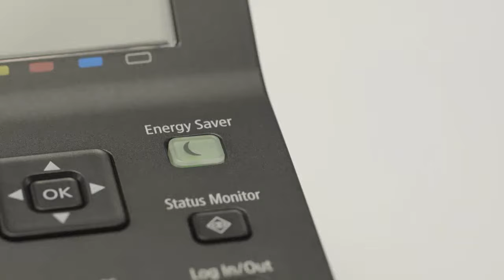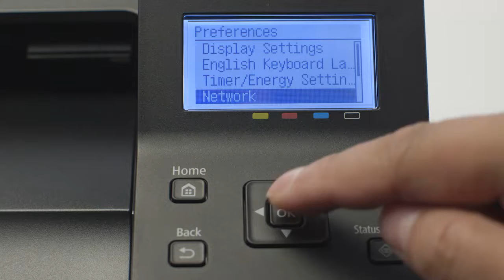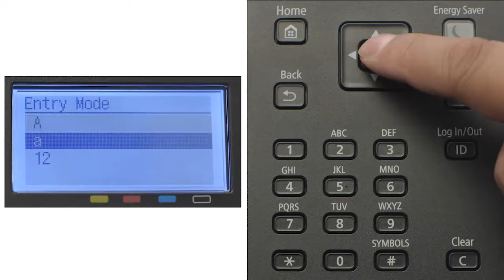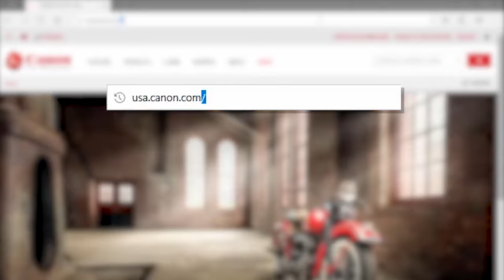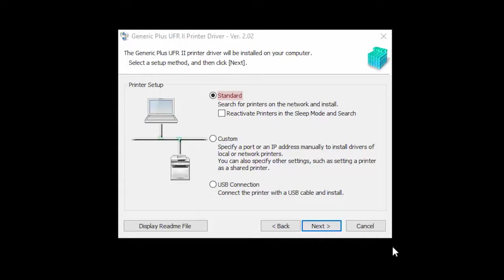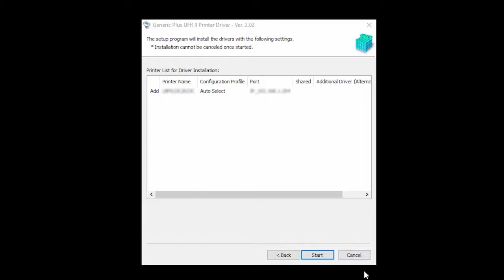imageCLASS Single Function 5 Line Display Wireless Setup for PC (LBP622Cdw/LBP623Cdw & LBP226dw)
The following video guides you through the Wi-Fi setup on a Windows PC for the Single Function 5 Line Display models including imageCLASS LBP622Cdw/LBP623Cdw & LBP226dw models.